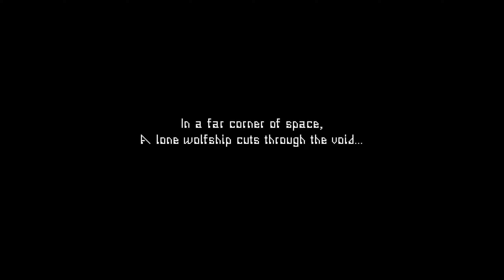Valfaris — All Bosses (No Damage) & Ending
Set in a far corner of space, Valfaris is a heavy metal infused 2D action-platformer and the next game from the team behind Unity Awards finalist, Slain: Back From Hell. Brutal combat. Deadly enemies. Stunning pixel art. Savage soundtrack. Get ready to rip the galaxy a new wormhole.

After mysteriously vanishing from galactic charts, the fortress of Valfaris has suddenly reappeared in the orbit of a dying sun. Once a self-contained paradise, the grandiose citadel now plays host to an ever-growing darkness.

Therion, a fearless and proud son of Valfaris, returns to his home to uncover the truth of its doomed fate and to challenge the arcane evil at its very heart.

CHAPTERS:

[00:00] Intro
[00:50] Fuel Crystal Chamber
[01:43] Junk Gargoyle
[02:27] Hell Cobra I
[03:17] Bloodstalker Queen
[04:23] Hive Sentinel
[05:01] Exterminator
[06:23] Master Drone I
[07:15] Master Drone II
[08:20] Miasma Worm
[09:23] Lord Jylskel
[10:24] Tomb Keeper
[11:50] Tomb Keeper Duo
[12:50] Itnan
[14:15] Gazer Guard
[15:52] Bloodroot Demon
[17:25] Arach
[18:56] Ironclad Desolator
[21:08] Hell Cobra II
[22:04] Furrok
[23:11] Kyvok
[24:02] Hydravok
[29:00] Ending
[30:17] Credits